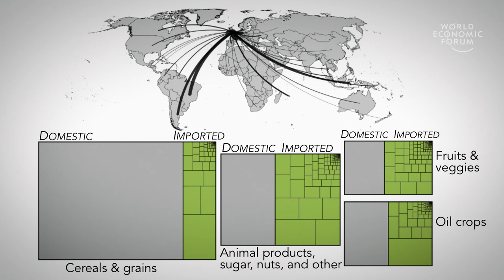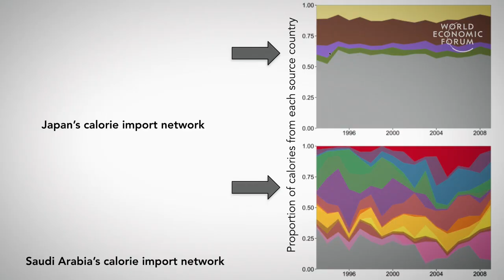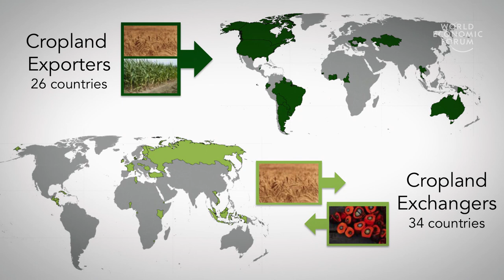Mapping the Intricacies of Evolving Food Systems | Graham MacDonald